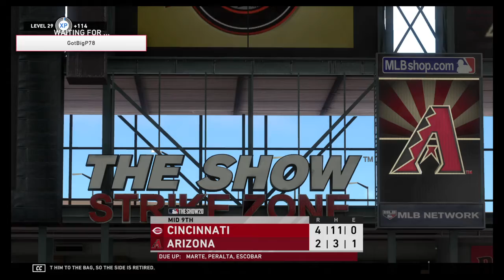Dynasty Legends CIN vs ARZ Game 2 (71/114)